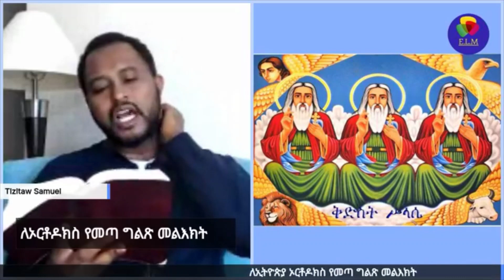ግልጽ መልእክት ለኦርቶዶክስ Clear Message For Orthodox TIZITAW SAMUEL=ETERNAL LIFE MEDIA